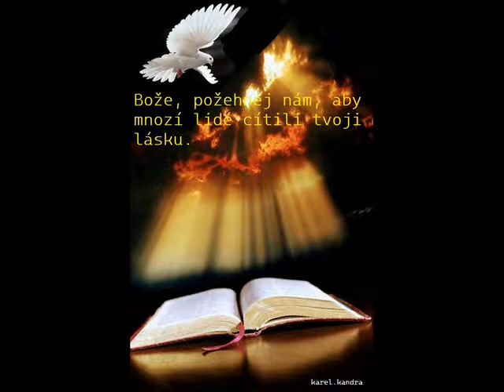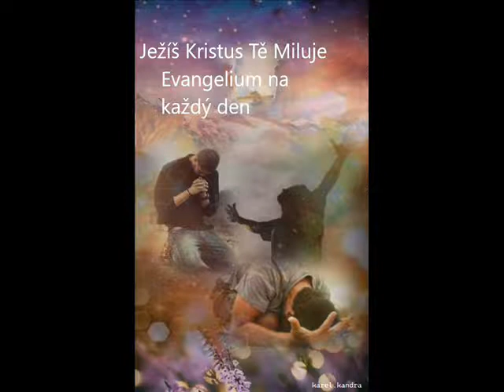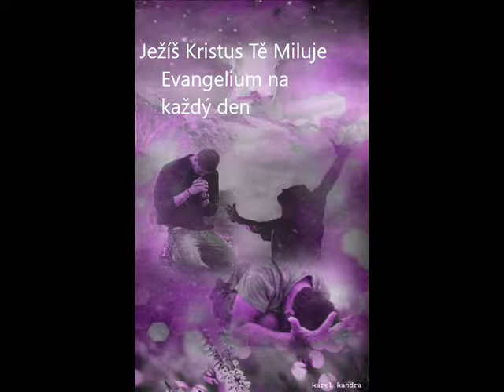-C-💛 💛 Romska chvala.2022💛 💛